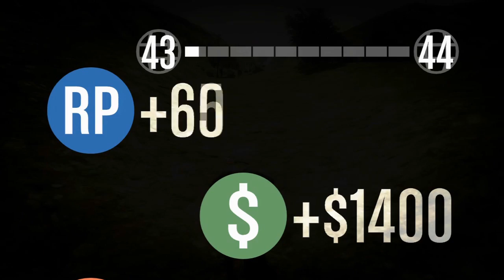GTA 5 - Top Fun (Triple G Crew)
GGG and the crew play the highly popular and fun game type Top Fun. One team is running away from the pursuers in motorcycles, and the pursuers are chasing them in military jets. What could possibly go wrong? Besides one of them absolutely sucking at flying...